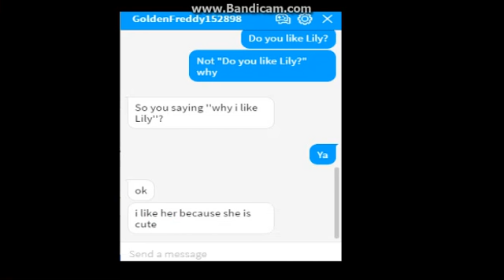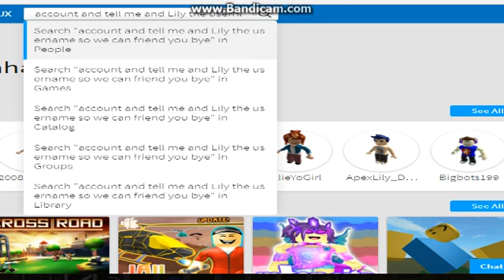ASH Hates Lily?! | Mikel Is Cheating?! - Roblox Screenshots!